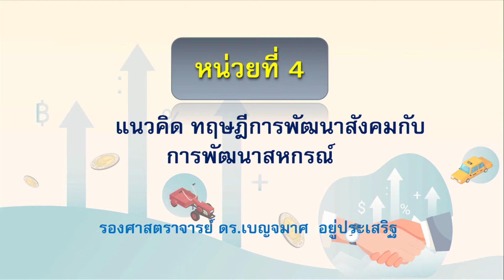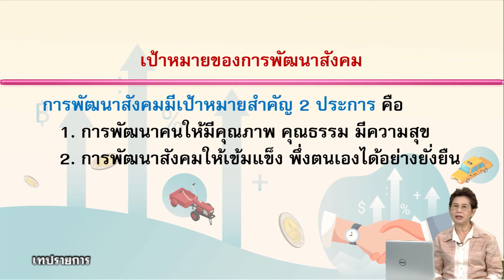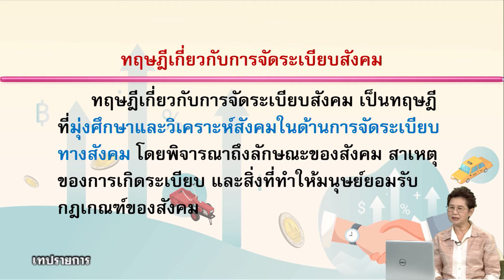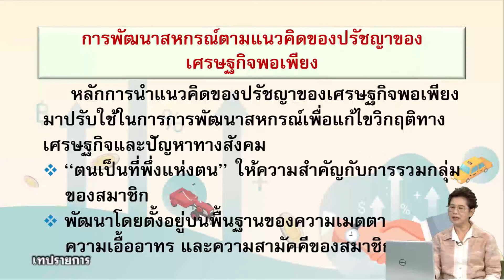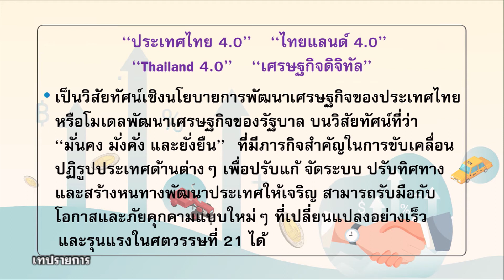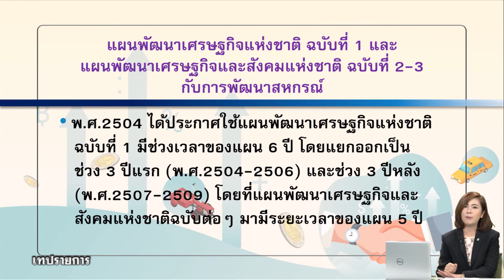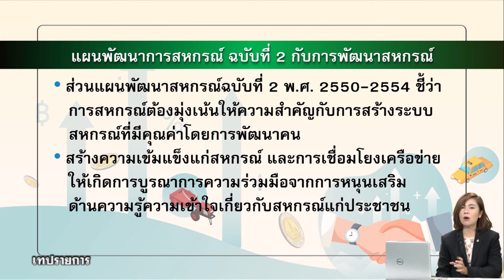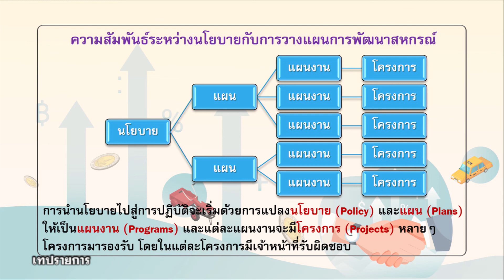◣มสธ.◢ 92117 สหกรณ์กับการพัฒนาเศรษฐกิจและสังคม ครั้งที่ 2-1